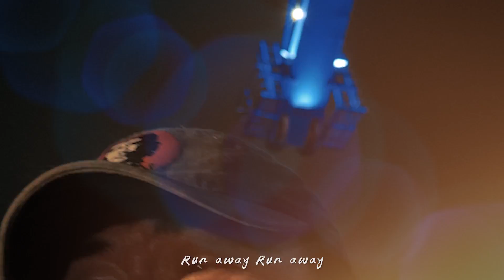李元 - RunAway 【Music Video】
李元 Runaway

作詞: 李元
作曲: 李元
編曲：丁滿
趁著那夜色正朦朧
那月光也正朦朧
趁你還有一點沖動
展開逃亡之路
周遭的世界好空洞
黑暗的視野空洞
勇敢地走上你的路
是不是能擺脫噩夢
你要 沖破那層層的關卡
逃離那白色的魔爪
沿著那微弱的光芒
向前飛
Run away Run away
帶著殘留的希望
帶著僅存的想象
你要殺掉一切內心仿徨
Run away
往日的時光已成空
一切都已成空
曾經的美好變痛苦
無法用酒精麻木
向前飛
帶著殘留的希望
帶著僅存的想象
we run we run
帶著殘留的希望
帶著僅存的想象
帶著殘留的希望
帶著僅存的想象
Run away